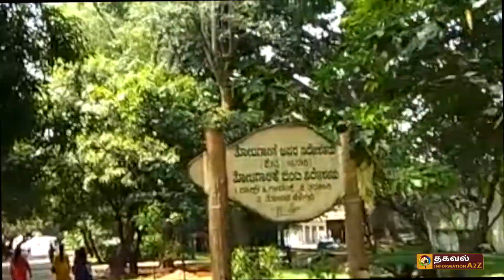Lalbagh Garden Bangalore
Lalbagh Botanical Garden Bangalore
bangalore tourist places | லால் பாக்

Lalbagh Botanical Gardens or Lalbagh is an old botanical garden in Bengaluru, India. Started by Hyder Ali and Tipu Sultan, it was later managed under numerous British Superintendents before Indian Independence. It was responsible for the introduction and propagation of numerous ornamental plants as well as those of economic value. It also served a social function as a park and recreational space, with a central glass house dating from 1890 which was used for flower shows. In modern times it hosts two flower shows coinciding with the week of Republic Day (26 January) and Independence Day (15 August). As an urban green space along with Cubbon Park, it is also home to numerous wild species of birds and other wildlife. The garden also has a lake adjoining a large rock on which a watchtower had been constructed during the reign of Kempegowda